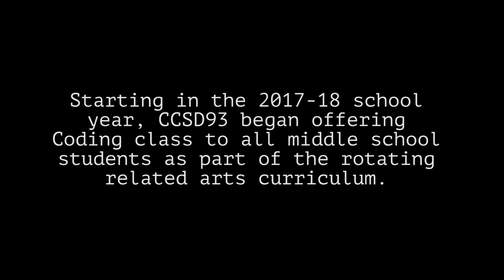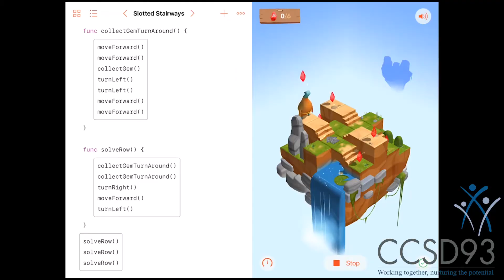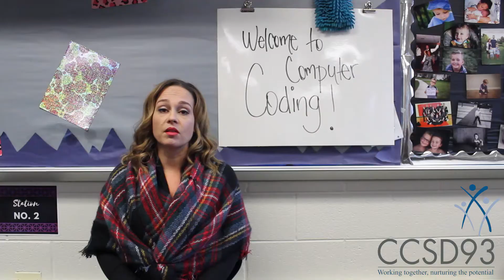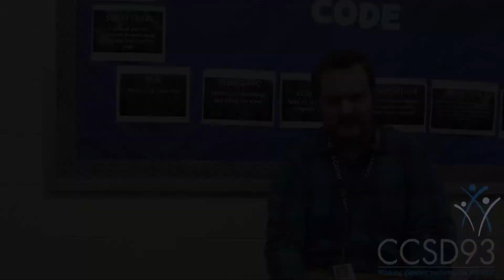CCSD93 Coding Class Video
Community Consolidated School District 93 has introduced Coding class to all middle school students. Computer coding skills will continue to be increasingly important for future careers, and CCSD93’s goal is to use the class to give students a foundation in coding that will serve them well as they progress through high school, college, and into the workforce.

The class teaches students current coding principles, which they then apply to various robotic technologies, such as drones. The hands-on course is part of CCSD93’s rotating related arts curriculum and encourages students to learn valuable coding skills centered around sequencing and programming through trial and error.